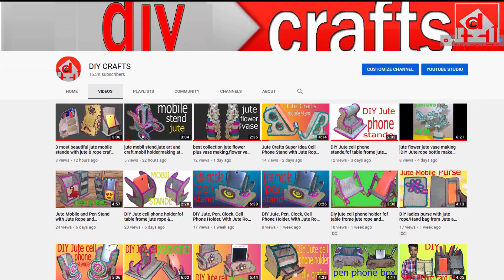Jute Flowers 3 Simple Burlap Flowers Tutorial How To Create Jute Flower Jute Crafts Design